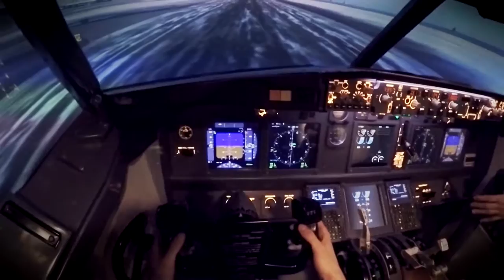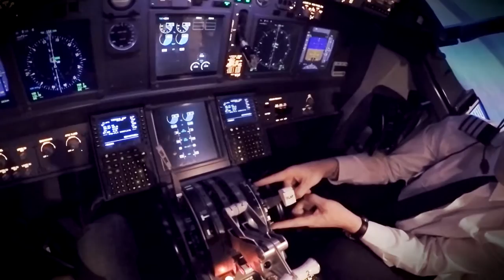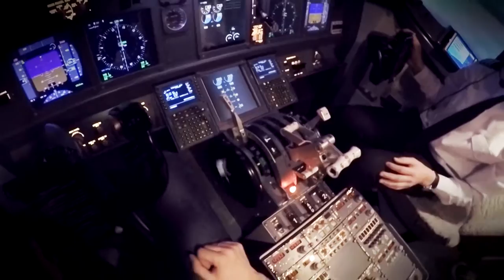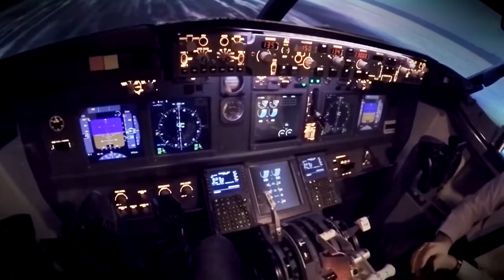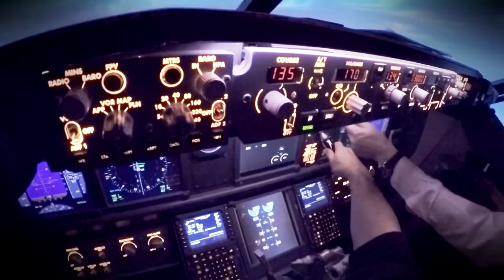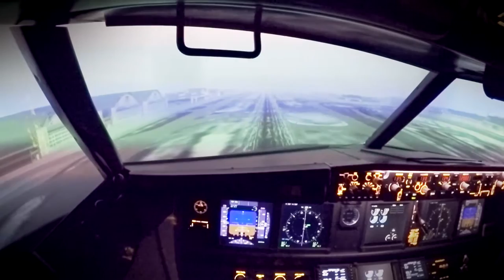#61 - Simulateur Boeing 737 : plus vrai que nature ! - Gopro 3+ et 4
Ça y est, faire décoller et atterrir un Boeing 737, c'est fait ! Pas un vrai (dommage), mais c'est tout comme dans ce simulateur de Flight Experience qui se situe à deux pas de la gare Austerlitz à Paris.

Une expérience vraiment impressionnante avec un super copilote !

C'était le jeudi 28 janvier 2016.